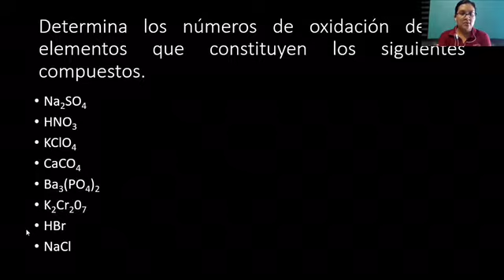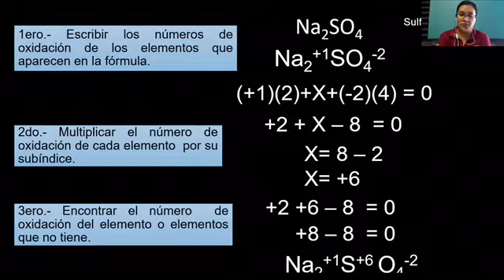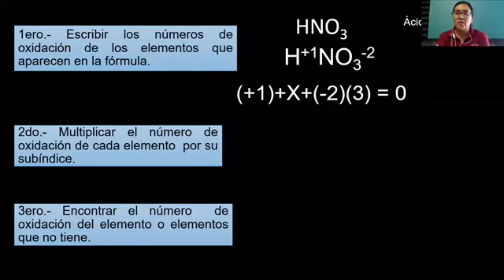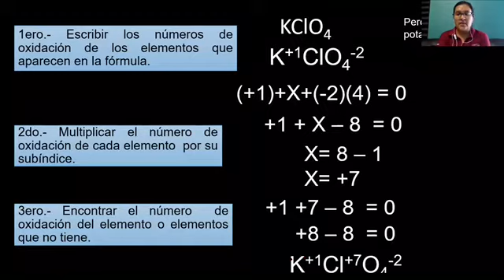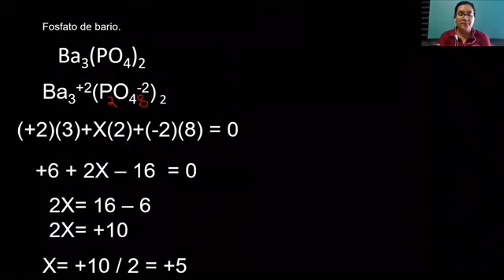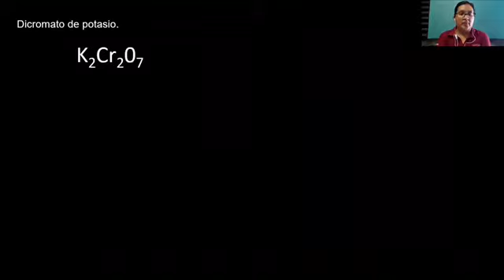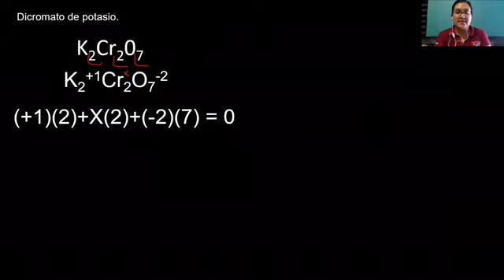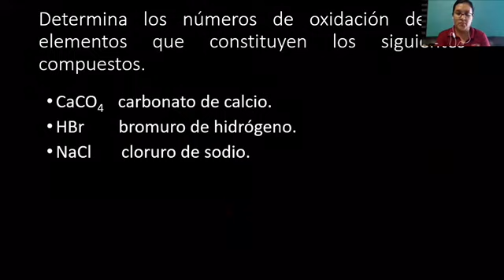Miss Saray Quintana, Química, Colocar número de oxidación.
Miss Saray Quintana, Química
Grado: 3°D, Química
Tema: Colocar número de oxidación.
14.may.20